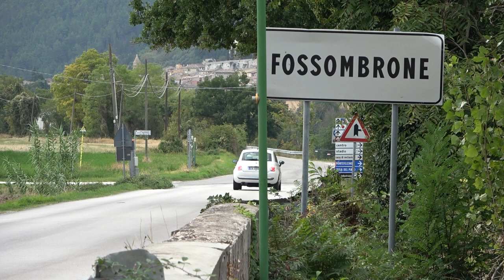OMICIDIO DI FOSSOMBRONE: SI INDAGA SUL MOVENTE DI ANDREA MARCHIONNI